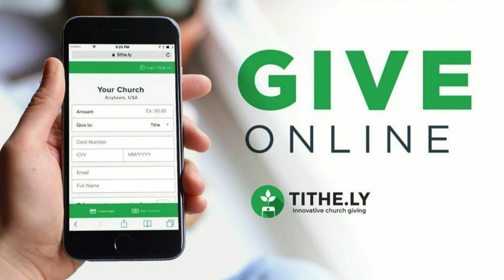You Have Hope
Message by: Associate Pastor Robbie Boyd